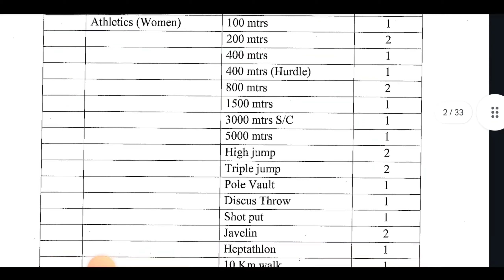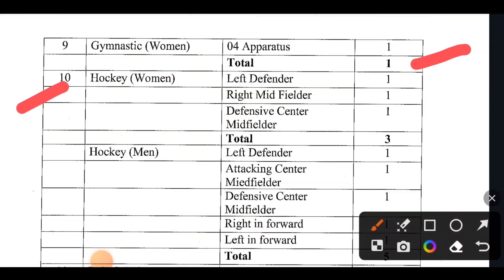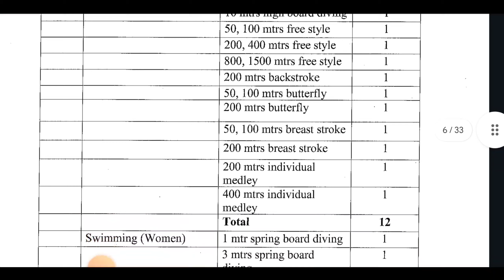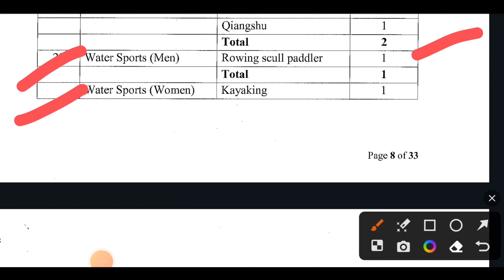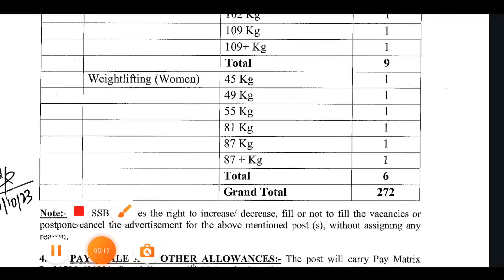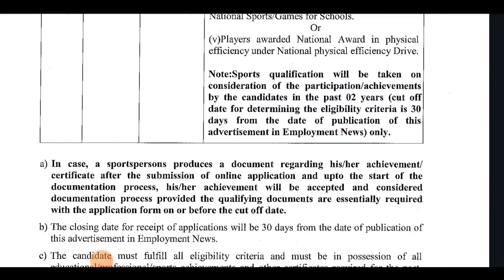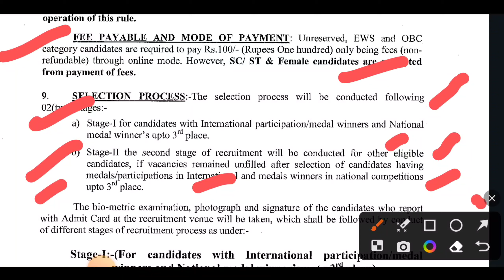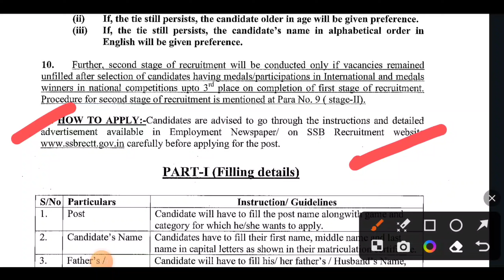SSB Sports Quota jobs 2023 | Sashastra Seema Bal Sports Quota Recruitment 2023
yours Query:

general duty sports qouta notification 2023 ssb gd sports quota notification 2023